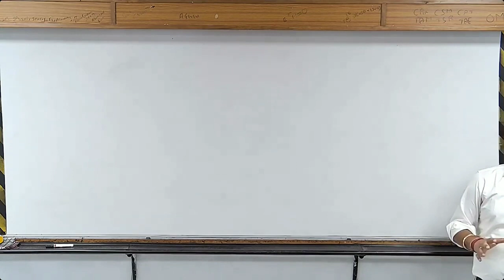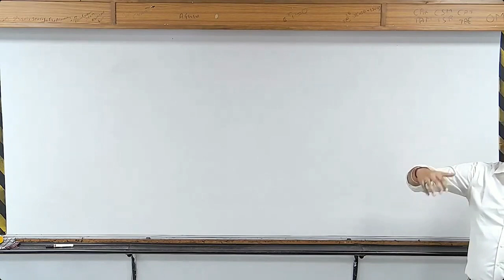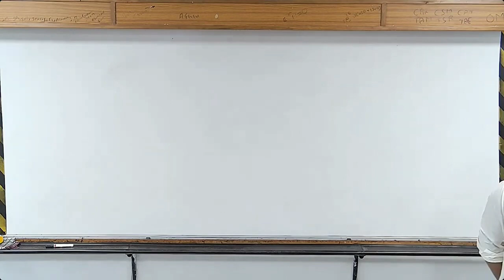My Life Story || Rahul Yadav Sir Allen || Ry Sir Allen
Jab mai tumhari age ka tha or jee ki taiyari kiya krta tha
ry sir allen
rahul yadav sir motivational video
ry Sir motivation
rahul Yadav sir allen
rahul yadav allen
allen motivation
rahul yadav sir allen kota
allen lecture
rahul yadav allen Motivation
allen kota motivational
rahul yadav allen Motivational
allen kota motivational video